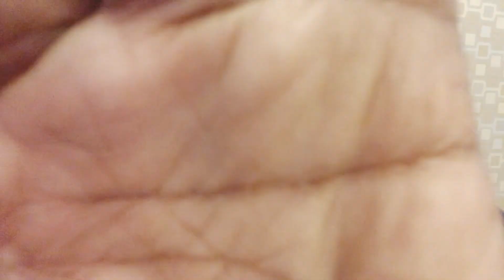Replying to irfan about hisPolimer Nws O**a P***Irfan don't open if u don't want to hear BEEp words